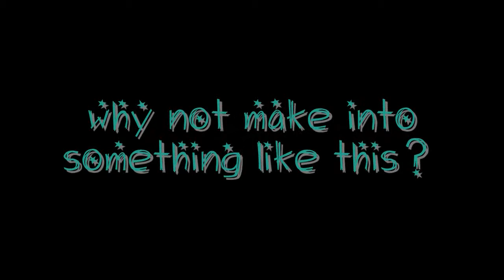Scrap Clay Tip: Plushy in Clay Form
--- PLEASE READ ---
i can't think of a title lol but anyway the design was from a plushy keychain which inspired me to make it using clay  .. enjoy watching =)

i give credits to :
SabyLoves ('cos the plushy was sent by her as her contest prize to CreativeCrafty)
CreativeCrafty for the video she uploaded that took my attention =)